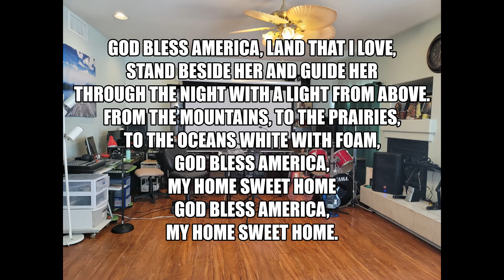God Bless America / Irving Berlin (Cover)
My cover of the song,  God Bless America /  Irving Berlin
(Cover)  by Josil Tayson